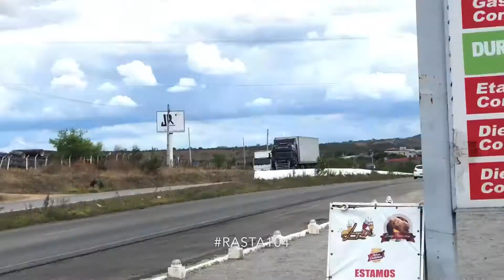GEOVANE PASSANDO PELA 104